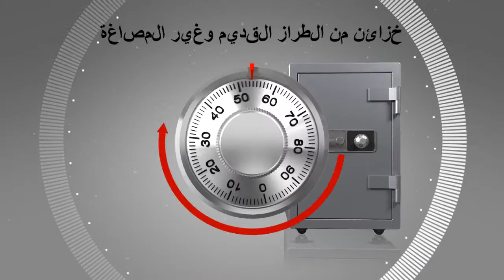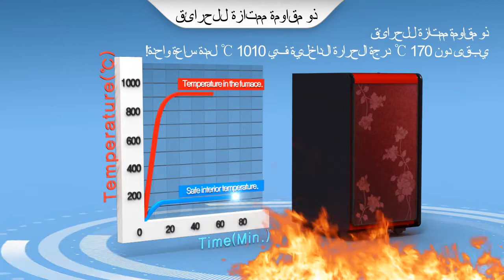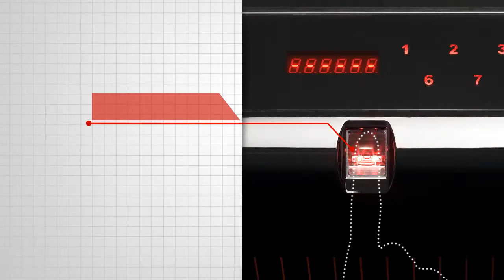LuCeLL 2000 Arabic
Luxury fire resistant safe by Sunsafe.